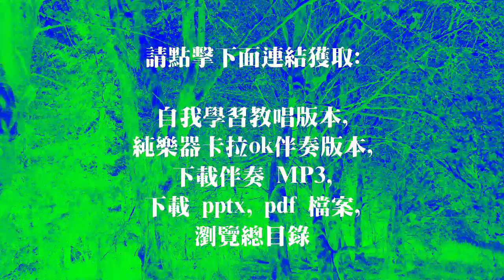感謝天父 Thank You, Father 詞/曲: 周巽倩 Mary Chikagami Lee 伴奏版 簡譜 樂器 中文字幕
Recording Software: Adobe Audition 1.0
Video Hardware: DJI Pocket, Mavic Pro
Video Editing Software: Adobe Premiere Elements 2020

感謝天父 Thank You, Father
詞/曲: 周巽倩 Mary Chikagami Lee

感謝天父  祢愛充滿在這地
感謝天父  祢賜下獨生子
感謝耶穌  祢為我們捨命
感謝聖靈  祢時刻與我同行

☆聲明：

1、歌曲版權屬原作者所有
2、本影片不擁有歌曲版權
3、本影片非推廣商品製作
4、支持創作者請購原版CD